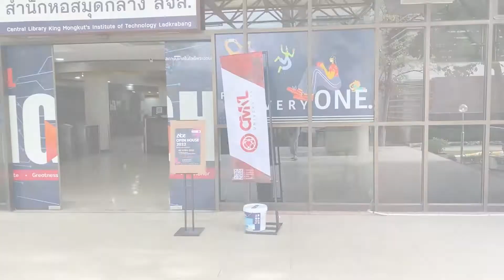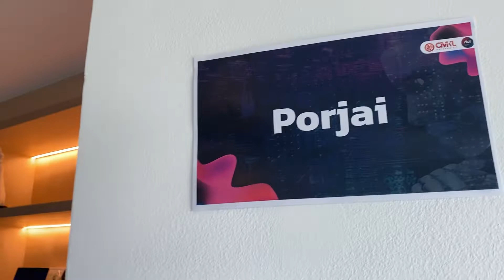AiCE Open House + Active Recruitment 2022 Recap Video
Many thanks to all the students for joining us in our AiCE Open House + Active Recruitment on April 2, 2022 at CMKL University❗️

It was such a wonderful day spending time with all the students who have dreams, never stop learning and passion to build your own innovation for the future. At this event, we hope you all had a great time participating, enjoyed your experience and learned some valuable insights about fascinating R&D projects.

See you again at the next event👋

*𝐓𝐡𝐢𝐬 𝐞𝐯𝐞𝐧𝐭 𝐰𝐚𝐬 𝐨𝐫𝐠𝐚𝐧𝐢𝐳𝐞𝐝 𝐮𝐧𝐝𝐞𝐫 𝐬𝐭𝐫𝐢𝐜𝐭 𝐜𝐨𝐦𝐩𝐥𝐢𝐚𝐧𝐜𝐞 𝐰𝐢𝐭𝐡 𝐂𝐎𝐕𝐈𝐃-𝟏𝟗 𝐩𝐫𝐞𝐯𝐞𝐧𝐭𝐢𝐨𝐧 𝐦𝐞𝐚𝐬𝐮𝐫𝐞𝐬.